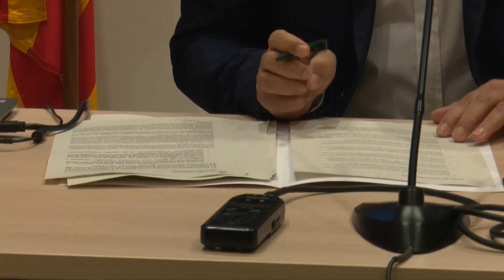Els fons europeus React-EU destinen fins a 3 MEUR a la millora d'equipaments d'escoles ebrenques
Fins a 13 instituts de les Terres de l'Ebre es beneficiaran dels fons europeus React-EU que ha rebut el departament d'Educació. Uns fons que, segons han avançat els serveis territorials d'Educació a les Terres de l'Ebre, aniran destinats a la millora de les instal·lacions d'aquells instituts més antics per tal de fer-los més sostenibles i confortables. Així, amb un pressupost de més de 3 milions d'euros, es podran climatitzar correctament aquests centres educatius. Les actuacions estan previstes per a fer-se en un període d'un any i començaran a principis de 2023. L'institut que rebrà més finançament serà el Julio Antonio de Móra d'Ebre on es canviaran els elements de la façana que actuen com a aïllants tant del fred com de la calor.